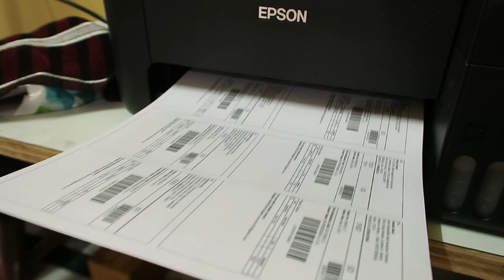VLOG: দুর্গা পুজোর জন্য শাড়ী কিনলাম 💘 My Latest Saree Collection ✅ Durga Puja Shopping 💕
bangla vlog/ bengali vlog/ moumita/ bhbm/ moumita videos/ beauty hacks/ daily bangla vlog/ bengali vlogger/ daily vlog/ vlog/ bangla/ bengali vlog/